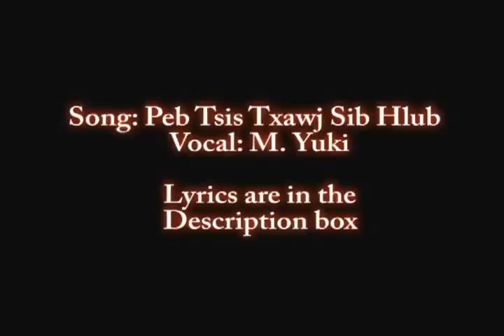【M.Yuki】Peb Tsis Txawj Sib Hlub COVER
Song: Peb tsis Txawj Sib Hlub
Vocal: FandubSongs1
Orignal Singer: Xab & Txiab

These aren't the orignal lyrics to the original song
i made them how i like it most of the lyrics stay
the same but other than that its my own lyrics

Lyrics::

1st VERSE:
Peb tsis txawj sib hlub
es peb thiaj nyob zoo li no
Yog peb txawj sib hlub
ntshe peb twb tsis ntxov lub siab

Yog txiv lam mloog niam
es yog niam lam nyoo txiv
Ntshe peb twb nyob txhij txhuas
Peb tej nus muag twb tsis raug cais

CHORUS::
Vim tsis txawj sib hlub (tsis txawj sib hlub)
Tsuas niaj hnub sib ceg (niaj hnub sib ceg)
Nyias qhua nyias ntse ntse
Es thiaj txom nyem luag saib tsis tau
Ua lub neej poob qab ua lub neej tsis pom (ua lub neej tsis pom)
Yav tom ntej

2nd verse::
Yog txiv txhob siab luv
Es niam tsis txhob siab kub
Ntshe peb twb nyob ua ke
Peb tsev neeg no twb nyob luag ntxhis
Tsis zoo lis no

REPEAT CHORUS and 2nd VERSE

ENGLISH TRANSLATION::

1ST VERSE
We don't know how to love each other
That's why we live this way
If we knew how to love each other
Maybe we wouldn't have this uneasy feeling
If dad would listen to mom
And if only mom surrender to dad
Maybe we all would still be here
We siblings wouldn't have to be separated

CHORUS
Because we don't know how to love each other
Always arguing day after day
Each think they're sharp and know it all
That's why we're unprosperous and get look down on by others
Leading life behind, leading life without...

Seeing forward

2ND VERSE
If dad wasn't short temper
And mom wasn't hot temper
Maybe we all would've been together
This family would live happily
And not like this